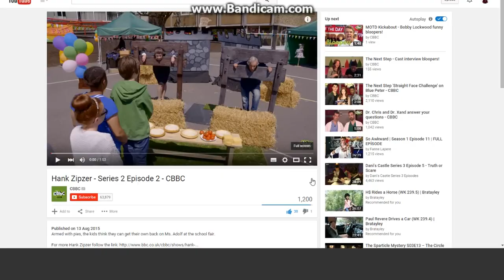Hank Zipzer Series 2 Episode 2 (Sneak Peak)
A chance to watch a sneak peak of Hank zipzer series 2 Episode 2